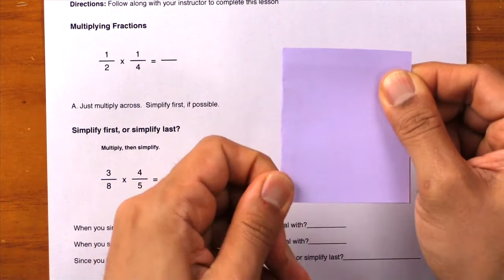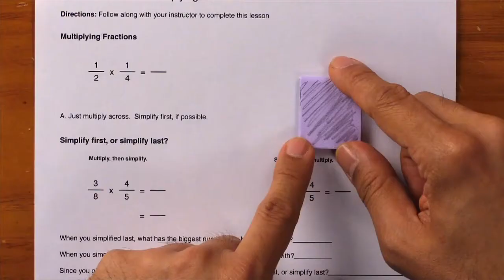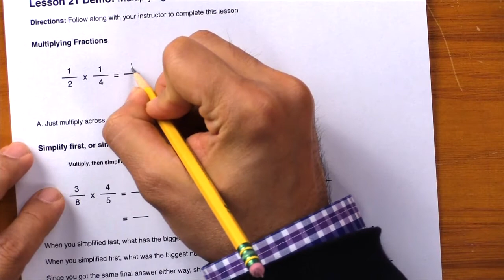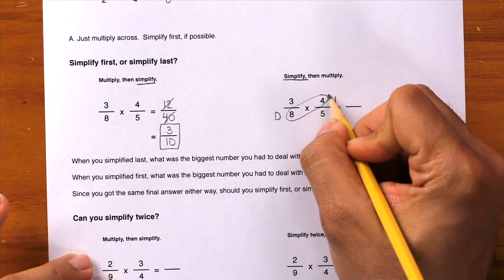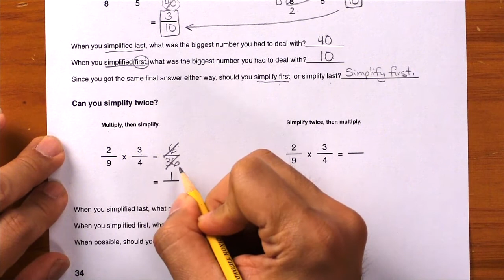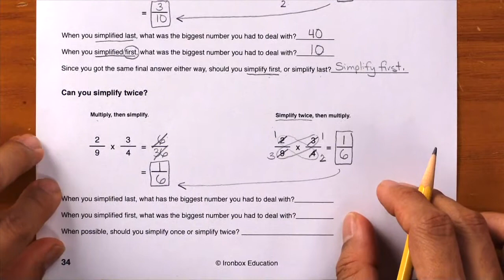Fractions 21 Demo – Multiplying Fractions | Math Fluency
🔑 Key Ideas in Fractions 21 Demo – Multiplying Fractions | Math Fluency

As shown in the demo video, the Lesson 21 Demo uses a folded index card to visually demonstrate what happens when we multiply fractions.

The example shows that 1/2 x 1/4 gives you 1/8. Multiplying fractions is easier than adding and subtracting fractions. Just multiply the numerators, then multiply the denominators.

The lesson also helps students understand whether they should simplify first or simplify last when multiplying. Students should simplify first before multiplying fractions because they will avoid having to work with larger numbers.

Additionally, the lesson helps students understand that they can simplify twice before multiplying. Again, this helps them avoid having to work with larger numbers when multiplying.